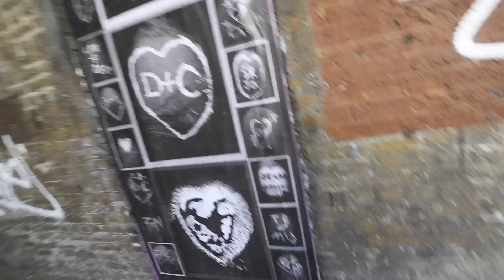Painter Benny Watson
Painter Benny Watsonn on the big board Dereham Place, Shoreditch.
@bennywatsonn OTZ PUBLIC ART 2024